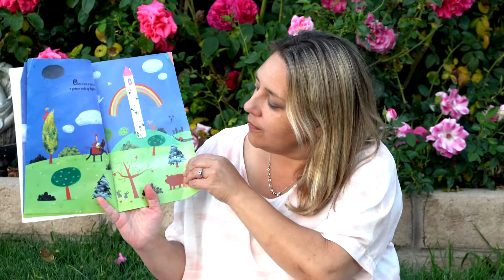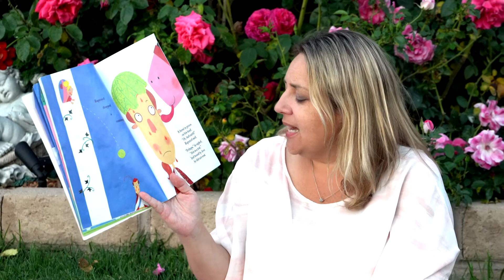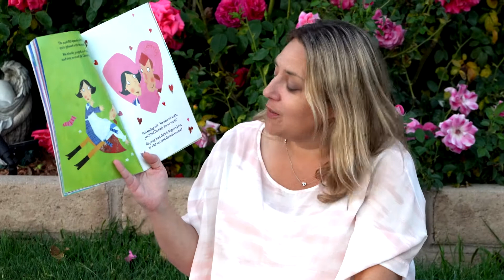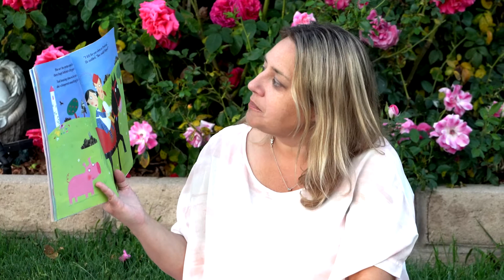Falling for Rapunzel by Leah Wilcox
This funny version Rapunzel finds the poor Prince frustrated as she continues to mishear him and sends down everything but her hair.  However, in true fairy tale style, there is a happily ever after for the Prince!